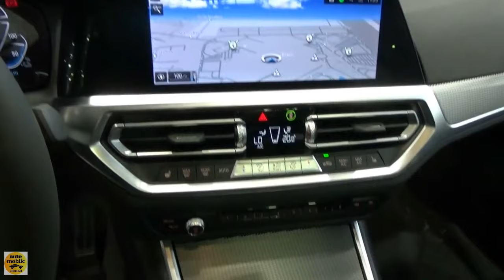2022 BMW 330e xDrive 292 M Sport - Exterior and Interior - Salon Automobile Lyon 2022